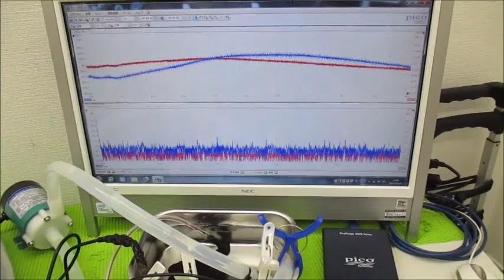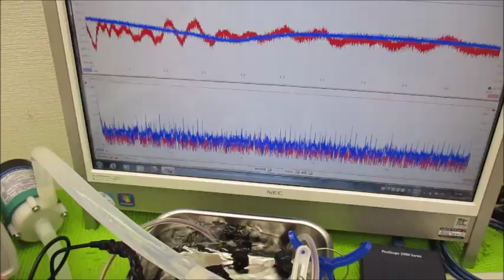メガヘルツの超音波発振制御プローブを利用した実験動画 ultrasonic-labo